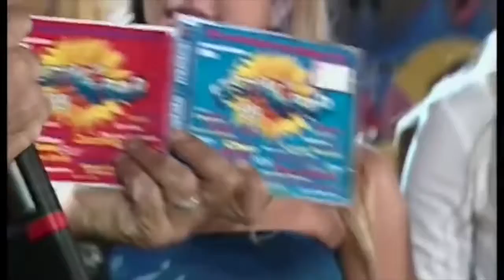Britney Spears Baby One More Time